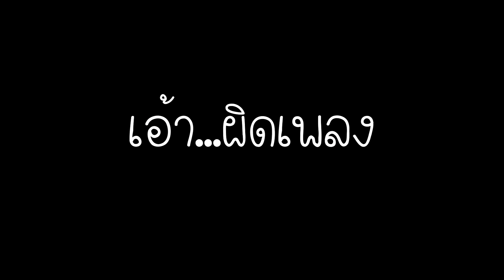ฝึกภาษาอังกฤษง่ายๆ...กับคุณครูลาร่า!!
เพื่อนๆ คนไหนที่อยากเริ่มต้นฝึกภาษาแต่ไม่รู้จะเริ่มยังไงหรือควรฝึกยังไง...วันนี้คุณครูลาร่า จะมาแนะนำ 4 เคล็ดลับฝึกภาษาอังกฤษง่ายๆ ให้เพื่อนๆนำไปฝึกกัน